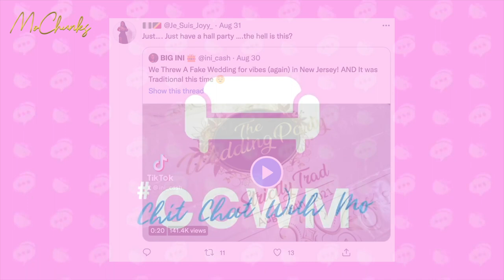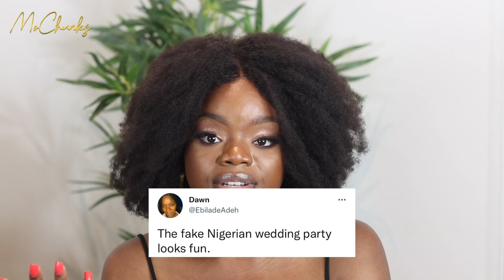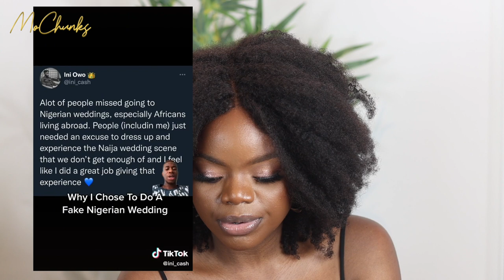Throwing a FAKE Nigerian Wedding Over Trivialises Nigerian Culture 🙄!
In this episode, I discuss a viral "fake" Nigerian Traditional Wedding I've been seeing going around and some of the reactions to it.

What are your thoughts on this? A bit of fun or trivialisation of tradition/ culture?

Timestamps

00:00 - Intro
01:22 - Let's Roll The Viral Clip
02:29 - The Negative Reactions
03:49 - Unpacking The Negative Reactions: Are We Trivialising Nigerian Culture?
05:11 - The Positive Reactions
05:37 - Unpacking The Positive Reactions: UK vs US Nigerian Diasporans and  Their Cultural Connections
07:15 - Today's Question